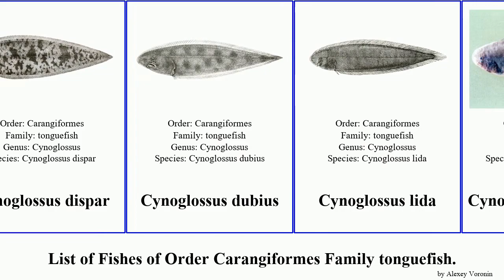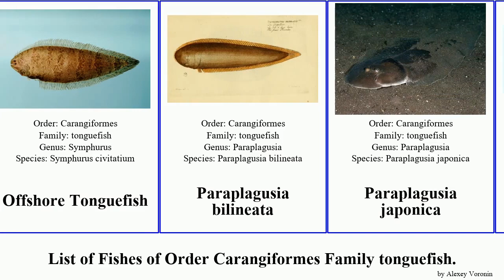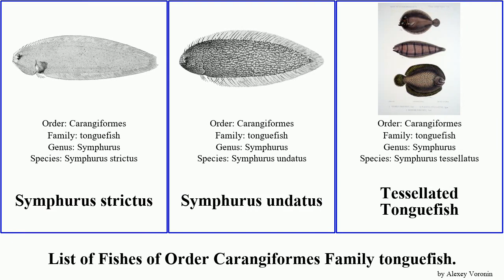List of Fishes of Order Carangiformes Family tonguefish. cynoglossus symphurus tonguesole japonica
Bengal tongue sole
Blackcheek Tonguefish
Canary Tonguesole
Coral Reef Tonguefish
Cynoglossus bilineatus
Cynoglossus oligolepis
Cynoglossus puncticeps
Cynoglossus semifasciatus
Cynoglossus capensis
Cynoglossus dispar
Cynoglossus dubius
Cynoglossus lida
Cynoglossus monopus
Dark Tonguefish
Deepwater Tonguefish
Freshwater tonguesole
Largescale tonguesole
Largescaled tonguesole
long tongue sole
McCulloch's Tongue Sole
Northern Tonguefish
Ocellated Tonguefish
Offshore Tonguefish
Paraplagusia bilineata
Paraplagusia japonica
River Tonguesole
Spottail Tonguefish
Spottedfin Tonguefish
Spottedfin Tonguefish
Symphurus thermophilus
Symphurus marginatus
Symphurus nebulosus
Symphurus strictus
Symphurus undatus
Tessellated Tonguefish
William's Tonguefish